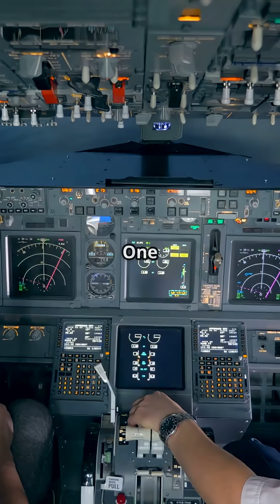Why do Boeing yokes move together while Airbus sidesticks don’t?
Boeing yokes talk to each other. Airbus sidesticks don’t. And that single difference shapes how two of the world’s biggest jets are flown.